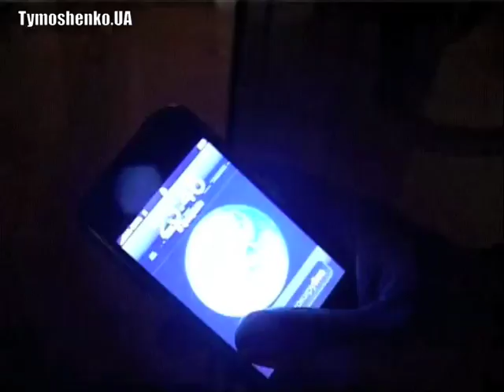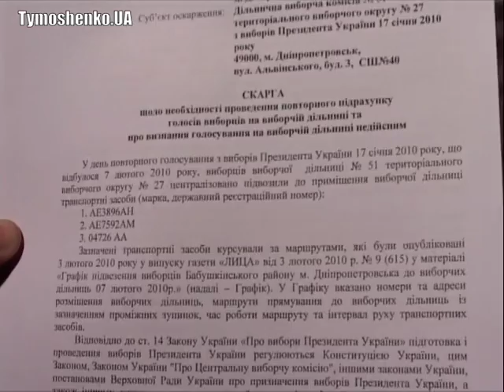Територіальний виборчий округ №27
Представники  та спостерігачі від Юлії Тимошенко  фіксували порушення та на підставі цього формували скарги до відповідних  дільничних та окружних виборчих комісій. Однак, у розгляді цих скарг або  відмовляли, або просто не приймали їх.
Representatives and observers from Yulia Tymoshenko recorded violations and wrote up complaints to the relevant polling station and district election commissions. However, these complaints were denied or simply not accepted.